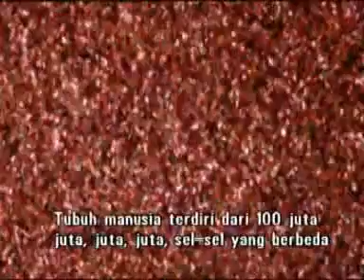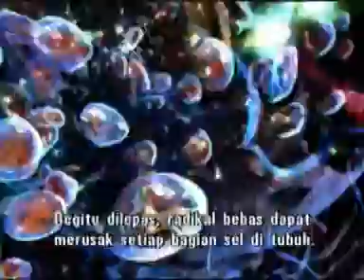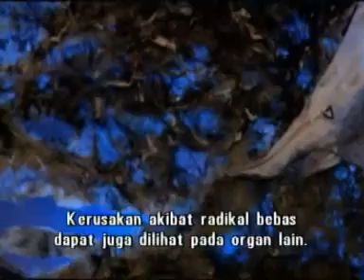Effects of Free Radicals to our body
Scientist now believe that free radicals are the causal factors in every known diseases from heart disease to arthritis to cancer and cataracts. In facts, free radical are a major culprit in the aging process itself. Protect yourself from free radical today!